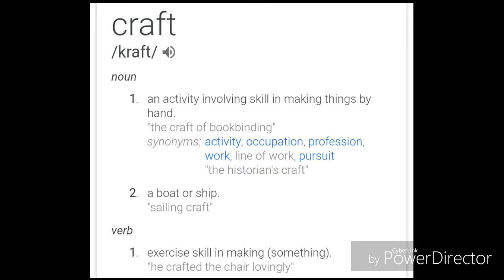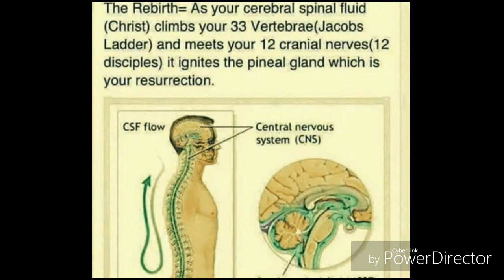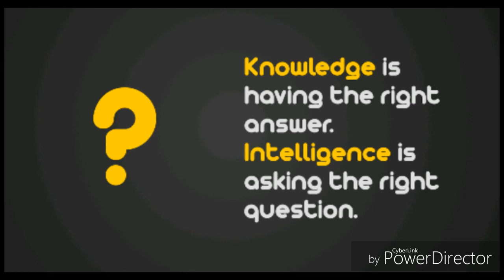NUWAUBU: THE CRAFT